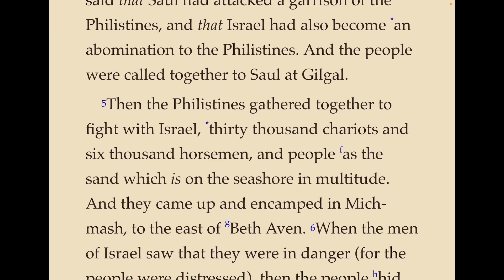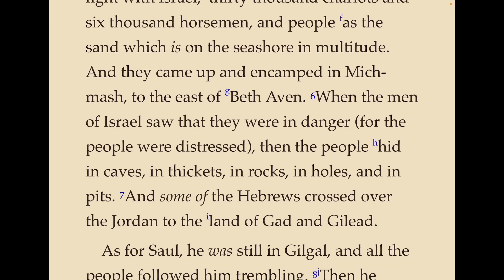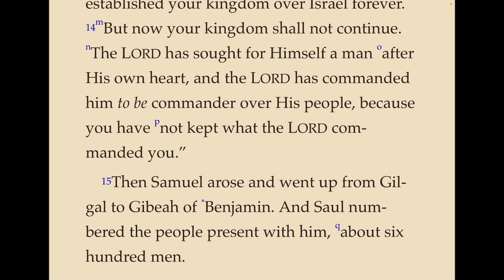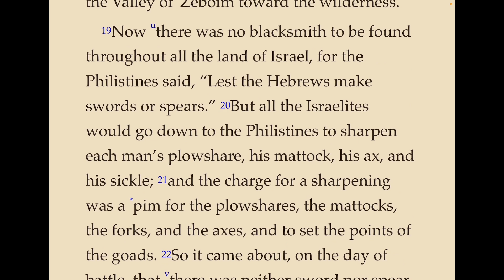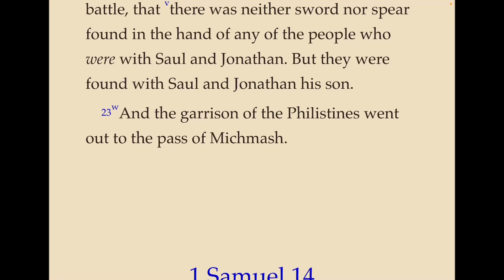1 Samuel, ch 13 - Saul Attacks the Philistine Garrison and Then Disobeys God Because of Impatience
A reading of the Old Testament book of 1 Samuel, chapter 13 from the Nelson New King James (NKJV) Study Bible.  Saul attacks the Philistine garrison and the grows impatient while waiting on Samuel and disobeys God.